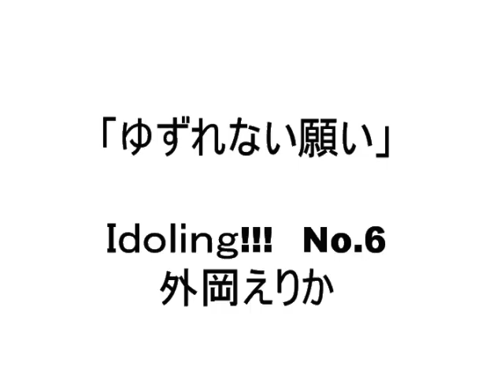外岡/とんちゃん/えりかＰＶ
アイドリング!!!6号とんちゃんのＰＶ